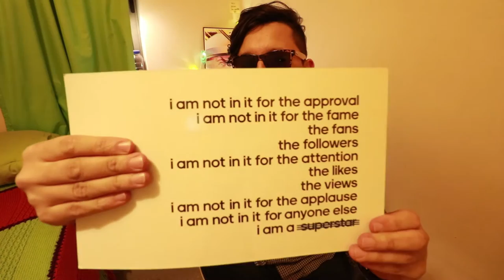Hay que hacer las cosas callao - Vlog 141